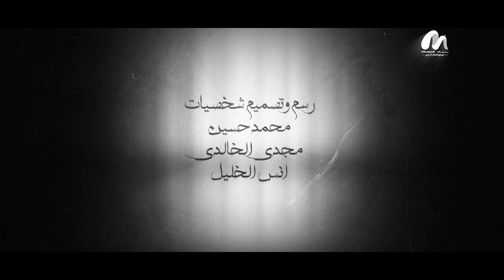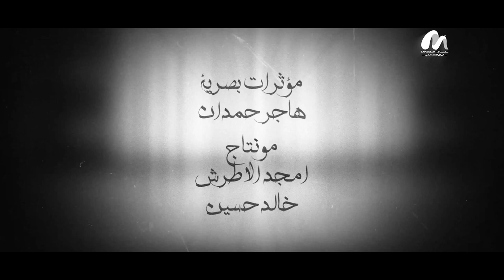النبي_قبل_النبوة | أربعون عاما عن حياة سيد الخلق | الحلقة 15